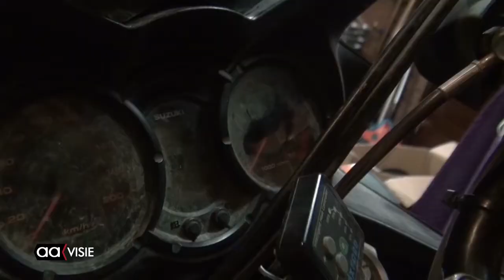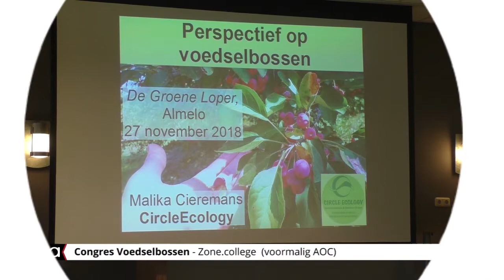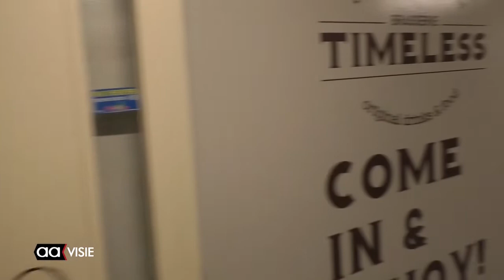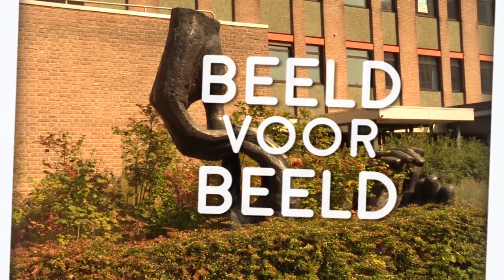Allemaal Almelo week 48, november 2018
Motorrijder André Feenstra terug uit Nepal, Bijzondere kerststal Sibyl Heijnen Bethlehem Boulevard, Sinterklaas op bezoek in de bieb, Patricia Pol als eenpersoonsfractie verder, Voedselbossen voor de toekomst, Examens horeca-opleiding ROC van Twente, Voorbereidend raadsbesluit over opspliting woningen, Beeld voor beeld: Handen en de Aagenda voor deze week.